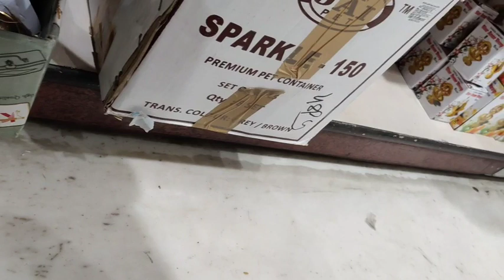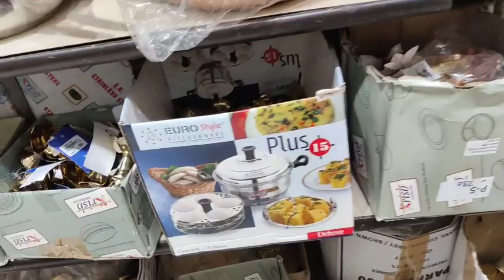CMR Shopping Mall Stainless Steel & Kitchen Ware Collection | New Collection